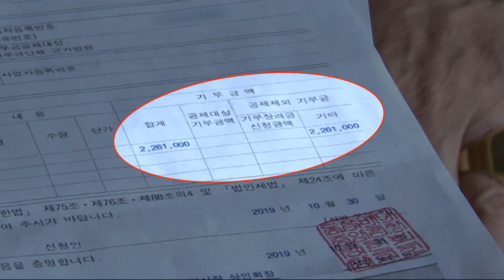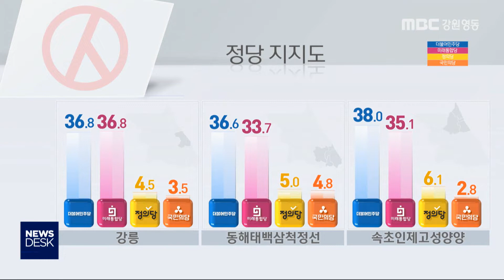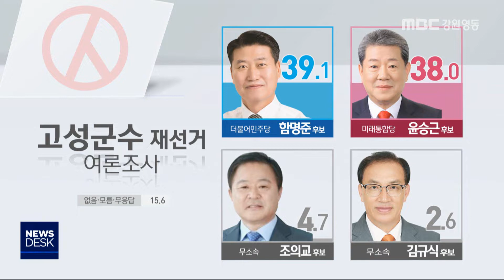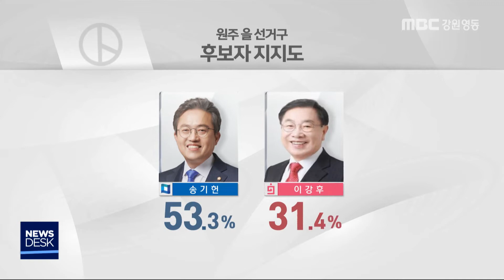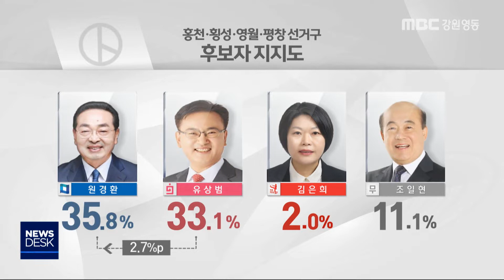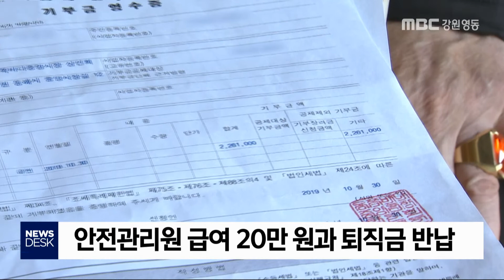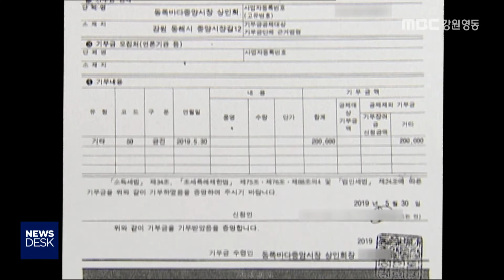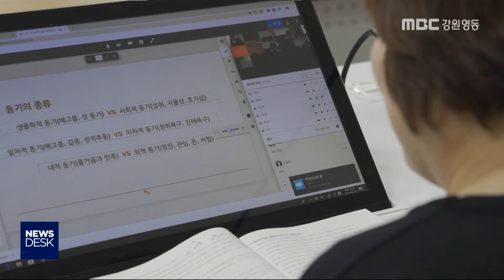MBC강원영동 뉴스데스크 강원 다시보기 20200408